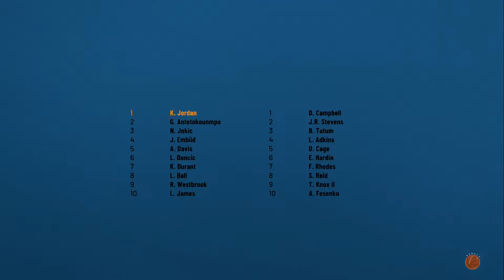50 PKT i trudny mecz z Spurs! | NBA2K22 PL MY CAREER S2 [#35]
W tym odcinku gramy z Spurs